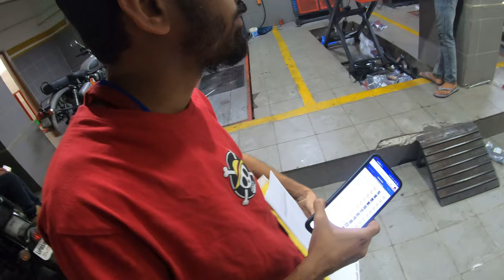ROYAL ENFIELD HIMALAYAN SERVICE 10000KM ||CASTROL ENGINE SHAMPOO || PUTOLINE OIL ||SERVICE COST